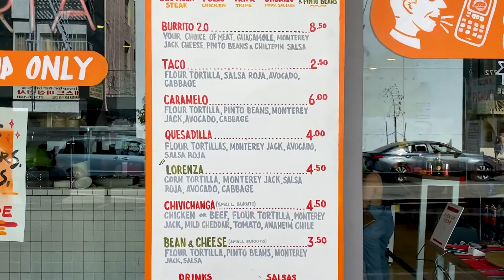Sonoratown's AMAZING Burritos in Downtown LOS ANGELES! | Try This Spot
Look, if you're anything like me, then you LOVE burritos. I'm always on the hunt for THE BEST burrito spots in LA, and I was a little skeptical at first of Sonoratown because of all of the hype around it. However, I'm a believer now. This is one of my go-to spots in LA now so definitely go check it out.